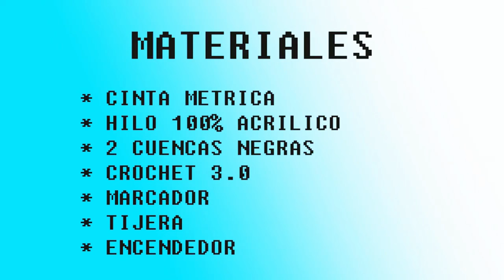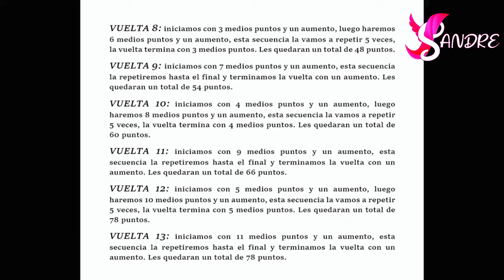MUY FACIL🙌| Aprende como Hacer un bolso a Crochet muy rápido😍 | Para Principiante | Puntos Básicos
Bolso a crochet super fácil y rápido, solo puntos básicos.

Que Dios las Bendiga🙌

YSANDRE YSANDRE.CR YSANDRE.CR.